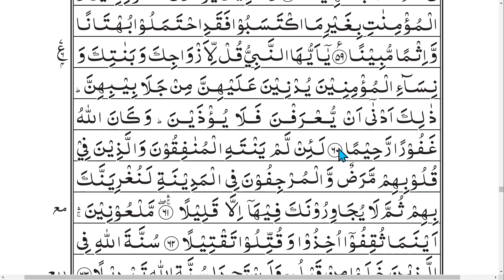Tajweed-ul-Quran | E - 389 | Urdu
Surah       :  Al-Ahzab
Ruku No. : 8
Quran Recitation By Hafiz Aslam Ahmad
Ahmadiyya Muslim Jama'at.